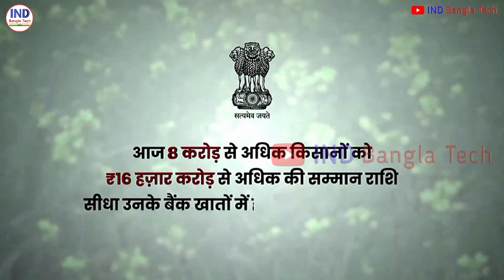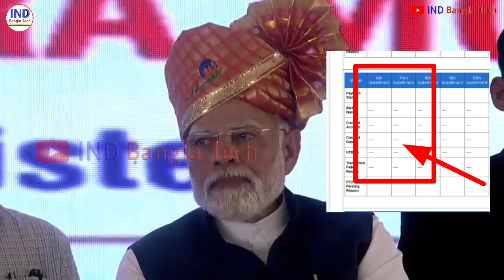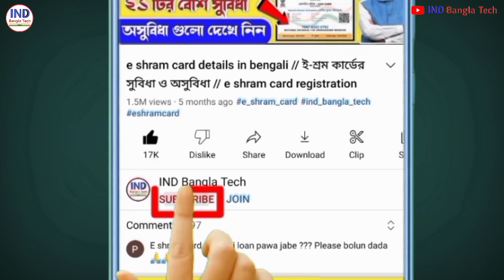Good News! PM KISAN 13th Instalment Release Latest Update || Pmkisan Today 2000 Rupees Received Live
Good News! PM KISAN 13th Instalment Release PM Latest New Update || Pmkisan Today 2000/- Rupees Received Live